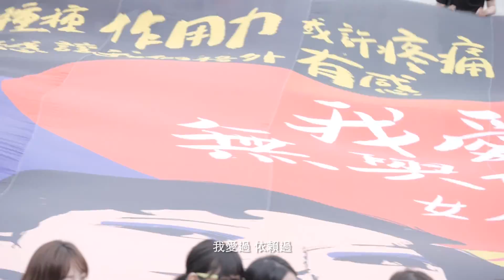【女人迷Womany x 妹妹娃娃Meimeiwawa】我愛我大女子時代Our Time As Women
Working together with 女人迷 womany, Esther and Lara appeared at their event to share with viewers their thoughts on how girls should love themselves, and search for happiness. Let us give you a hint: You first have to love ______, before loving others. Fill in the blanks~ 你們是否也曾經從 Lara梁心頤的歌找到力量，自信，學會怎麼愛自己呢？這次 梁妍熙Esther Veronin與Lara很榮幸能夠在來 女人迷 womany的活動上分享她們愛自己的方式。女孩們一直為減肥，裝扮等等的小事懊惱其實是個不健康的行為，也會阻擋自己尋找快樂的能力。想Esther說的，女孩們要先學會怎麼愛自己，才能夠愛別人。大家都有過相似的經驗嗎？快點進影片， 看妹娃有哪些「愛自己」的方式，也留言給我們你們是怎麼練習愛自己吧！